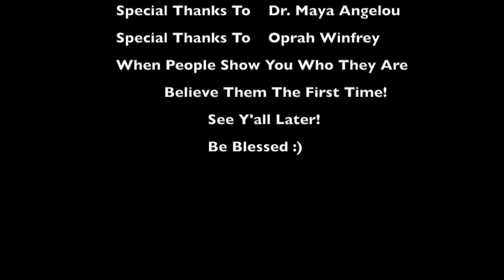The Charles Norman Show Episode 50: Season Finale